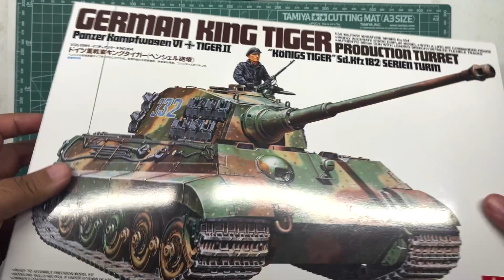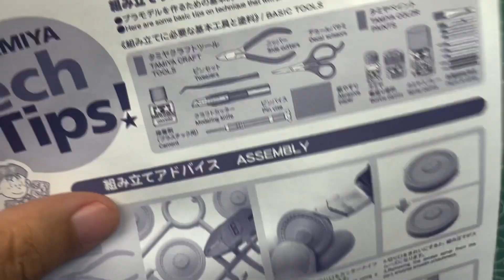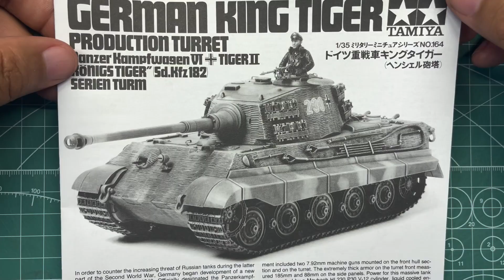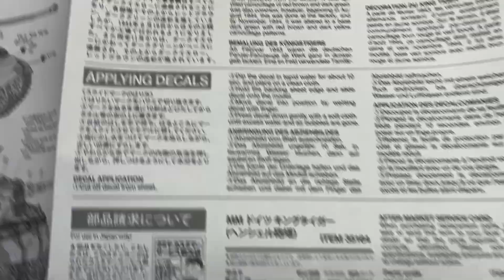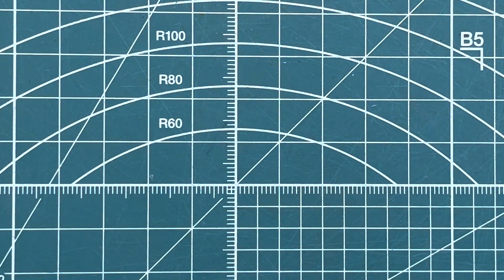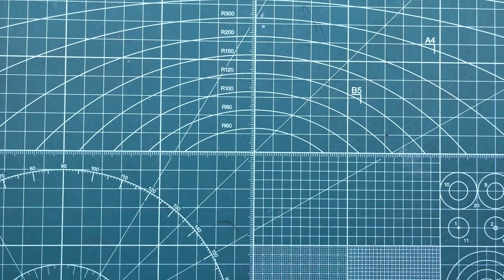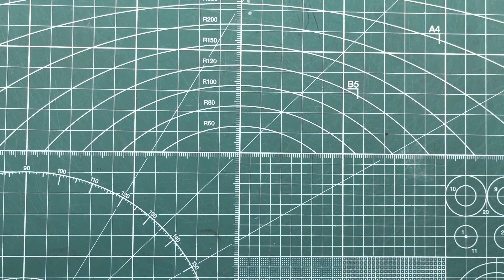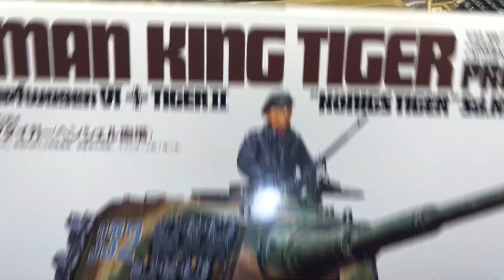Tamiya German King Tiger Production Turret 1/35 Scale Model Tank